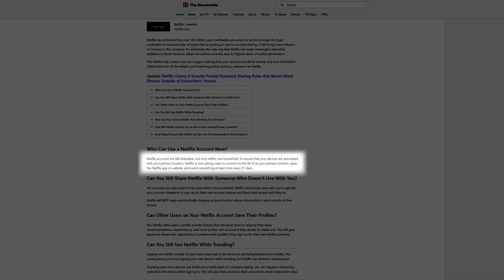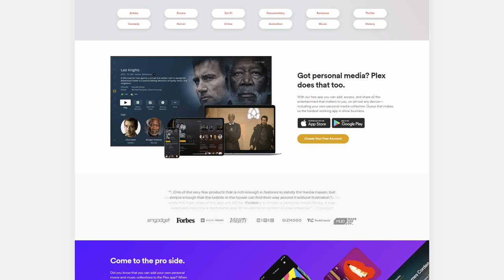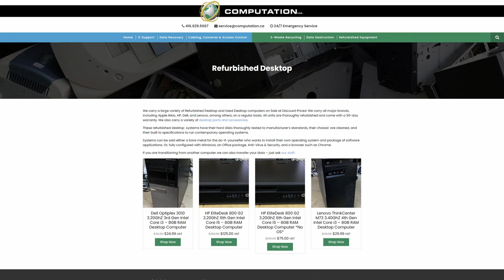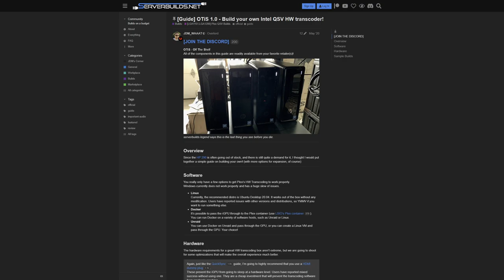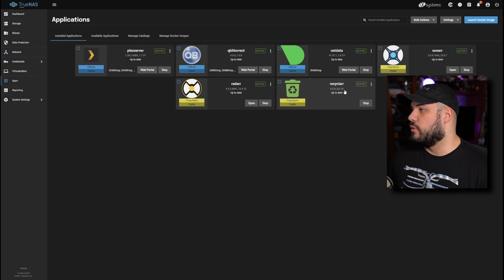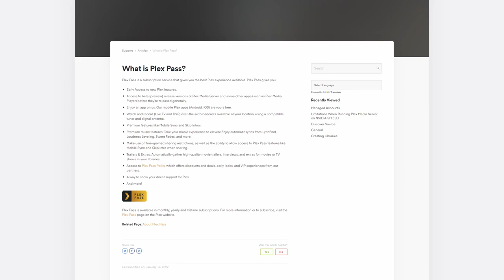I'm Not Worried About Netflix, I Host My Own Media Server!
With the direction Netflix is going with password/account sharing, a lot of people are likely going to ditch the platform, including me. But I'm not worried, I haven't been using Netflix nearly as much the last few years because I self-host a media server! Let's talk about it and a few options available to you.

║ TIMESTAMPS ║
00:00 - Intro
01:21 - What is Plex?
01:40 - My Hardware
03:51 - My Server
05:29 - Other Options
05:42 - Emby
06:17 - Jellyfin
07:32 - Closing Thoughts

Love you!